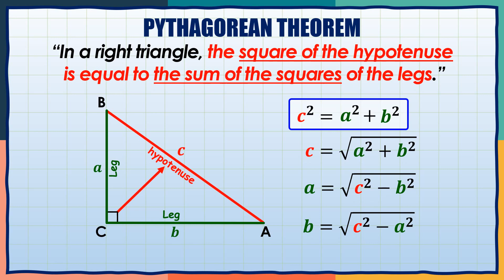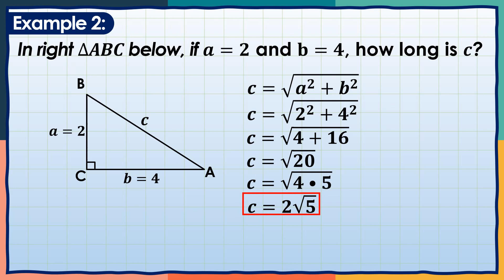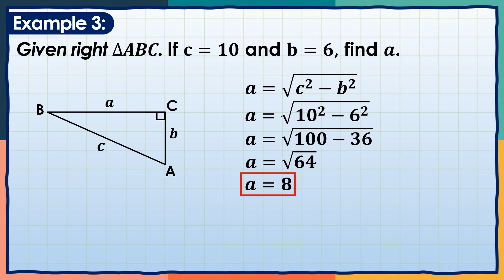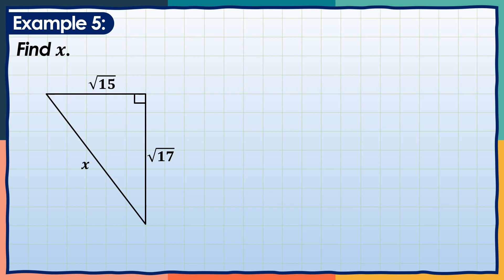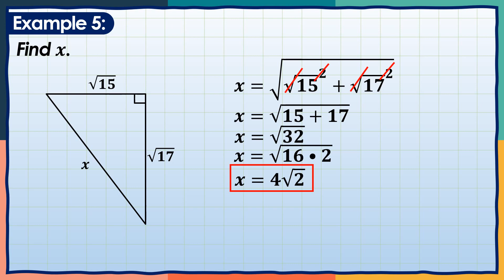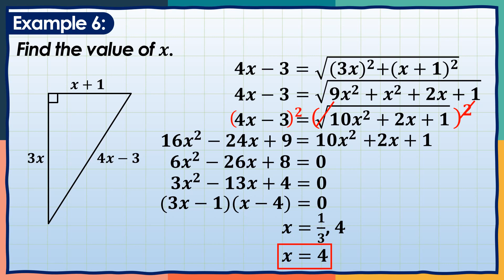WEEK 8: PYTHAGOREAN THEOREM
Here is a video that shows HOW TO APPLY THE PYTHAGOREAN THEOREM  . This is aligned with the Quarter3​, Week 8 of the Learning​ Activity Sheets (LAS).

Next Video:
[HOW A 45-45-90 SPECIAL RIGHT TRIANGLE WORKS

Previous Video:
[HOW TTO APPLY THE RIGHT TRIANGLE SIMILARITY THEOREM OR GEOMETRIC MEAN]